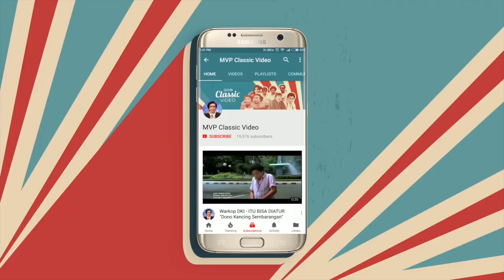"New Highlight" Pokoknya Beres - Rayuan Lewat Telfon dari Kasino